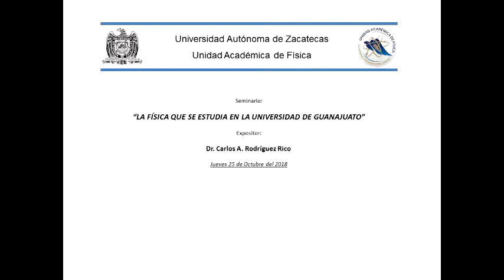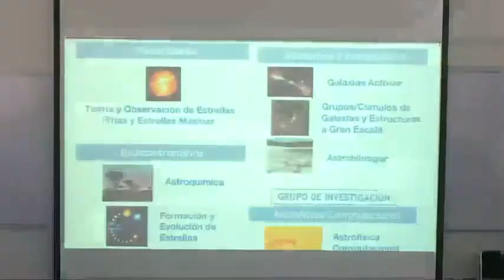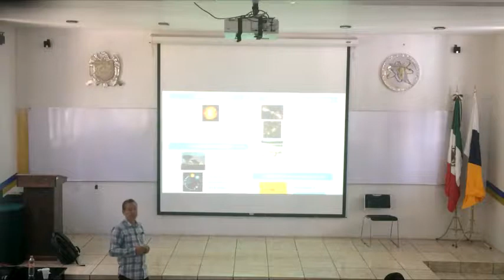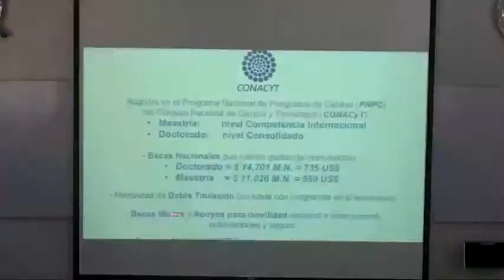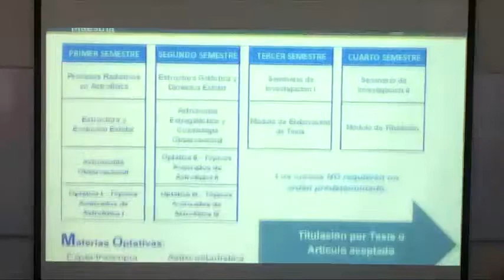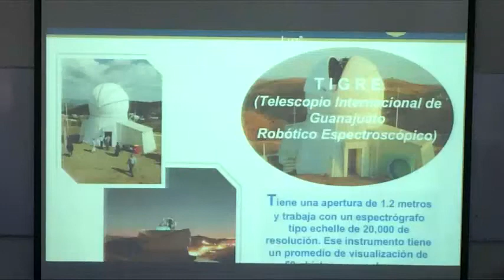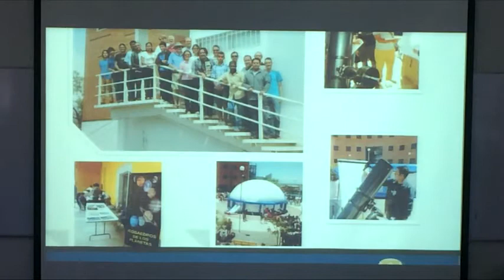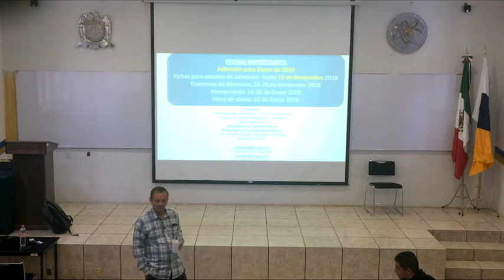Seminario "LA FÍSICA QUE SE ESTUDIA EN LA UNIVERSIDAD DE GUANAJUATO"